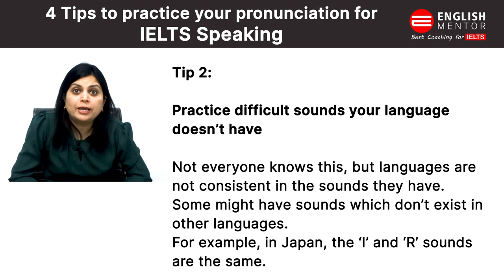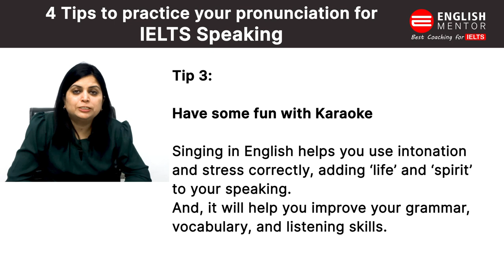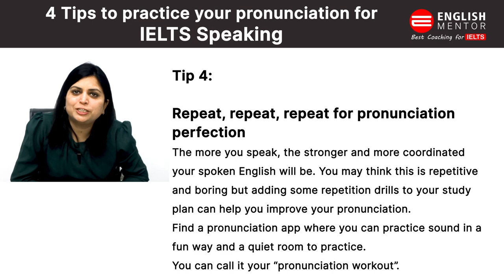4 Tips to improve your Pronunciation in IELTS Speaking | English Mentor Speaking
4 Tips to improve your Pronunciation in IELTS Speaking | IELTS Speaking | English Mentor Speaking | English Mentor Tips | IELTS Speaking Pronunciation

Our Key features are:
• Personalized Coaching
• Experienced